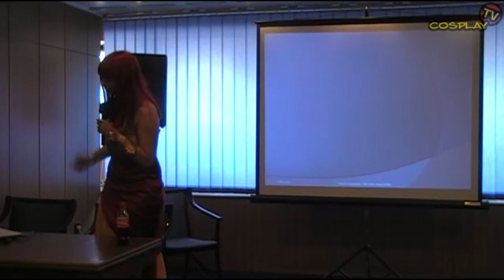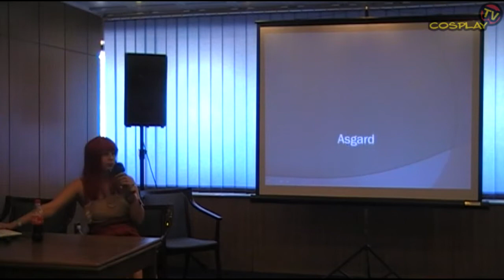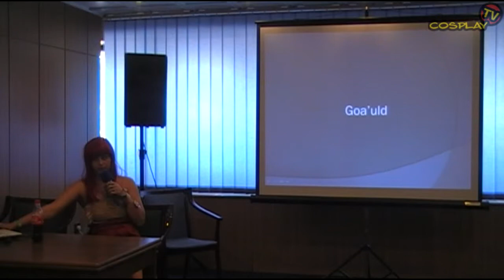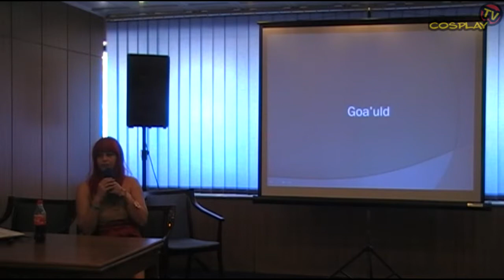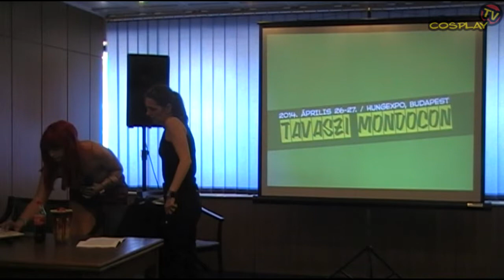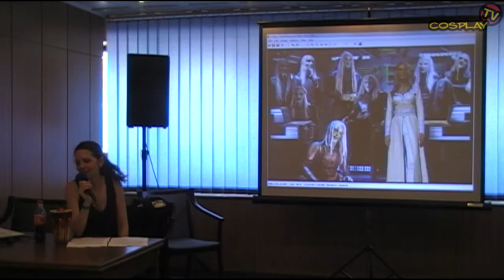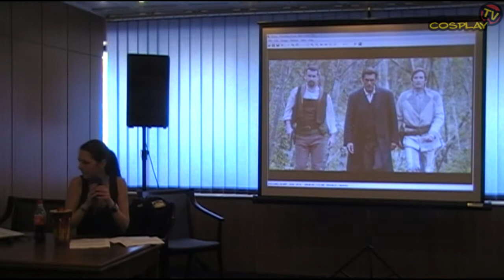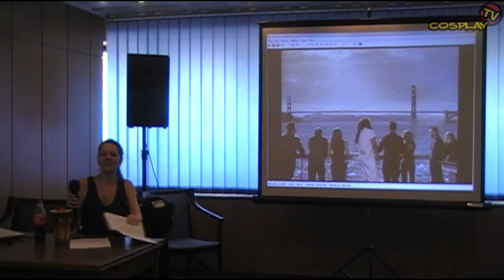TAVASZI MONDOCON 2014 - 2. NAP [Kultúr Korner - Csillagkapu Cosplayes Klub előadása]